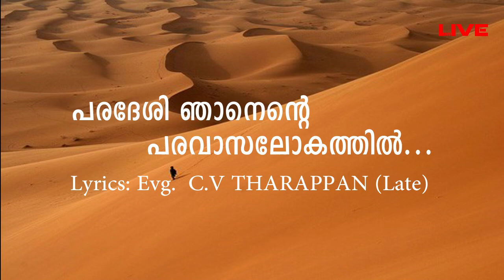PARADESI NJANENTE PARAVASA LOKATHIL... Lyrics by Evg. C.V THARAPPAN (Late)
Paradesi Njanente Paravasalokathil...
Lyrics: Evg. C.V THARAPPAN (Late)
Malayalam Christian traditional song.
Favourite Melody, Thrissur.